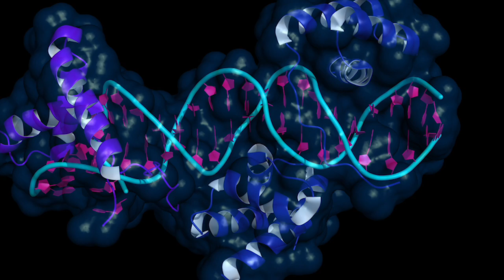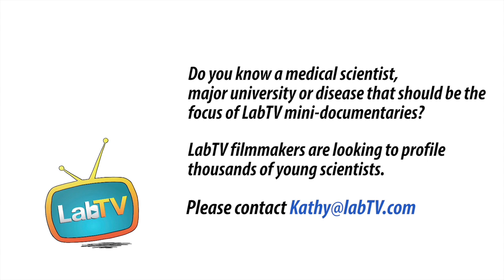Fight the Good Fight to Beat Disease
Meet Emmeline Blanchard, a graduate student in the Santangelo Lab at Georgia Tech. Emmeline's research studies the mechanisms by which a virus replicates, with the goal of using genetic material as an imaging tool and a therapy.